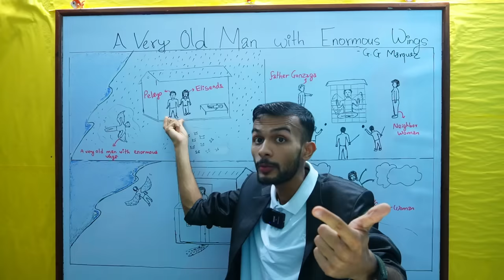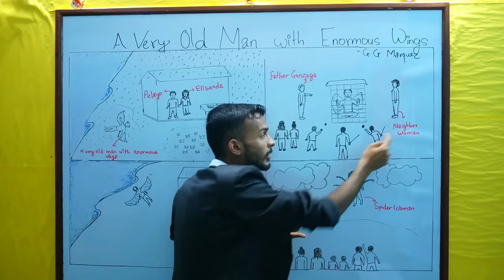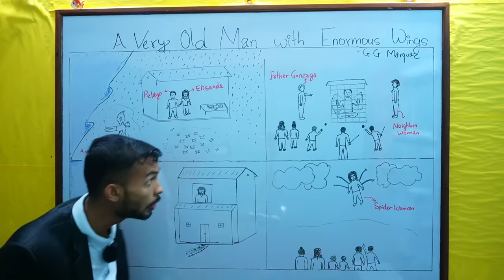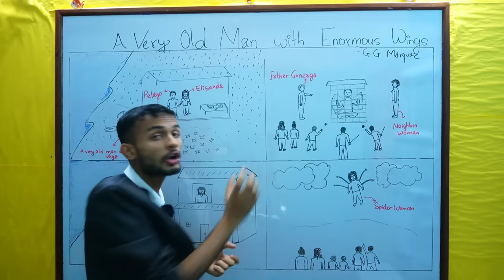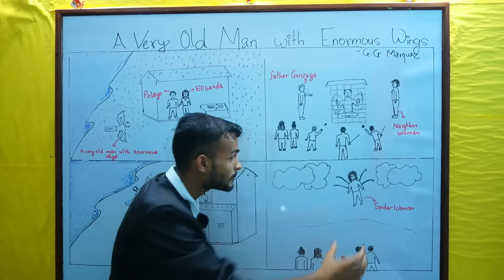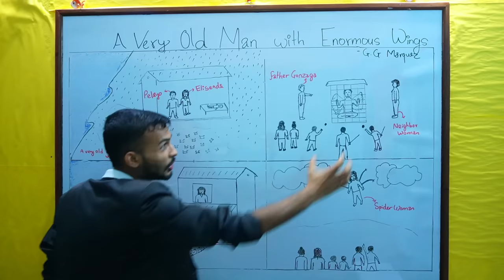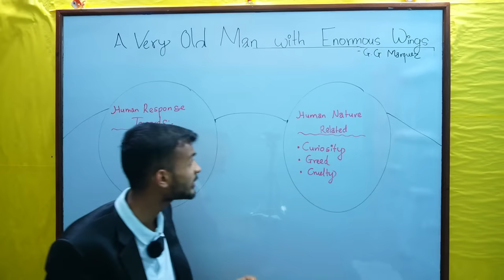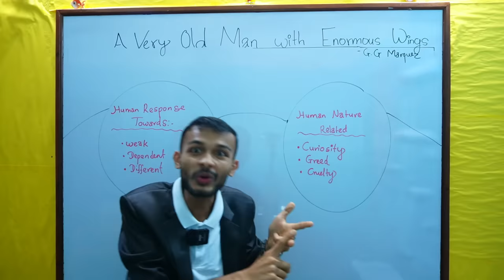A Very Old Man With Enormous Wings Summary in Nepali | Analysis in English | Class 12 | NEB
"A Very Old Man with Enormous Wings" by Gabriel Garcia Marquez tells the story of Pelayo and Elisenda, a couple who discovers an old man with huge wings in their courtyard. Initially mistaking him for a castaway, they soon realize he might be an angel. News spreads, and people flock to see the supposed celestial being. Despite his presence, the angel remains passive and doesn't fulfill people's expectations of miracles. Eventually, another spectacle—an unfortunate woman turned into a spider—overshadows the angel, leading to his gradual decline in importance. Over time, the couple becomes accustomed to the angel's presence, treating him poorly and relegating him to the chicken coop. As he attempts to fly away one day, after growing new feathers, he struggles and disappears into the horizon.